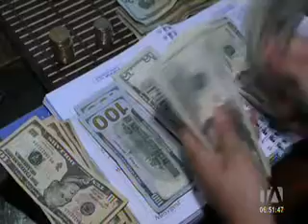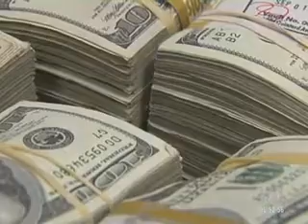TELEAMAZONAS 26 01 2023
Permitir compensaciones por servicios ambientales es lo que busca la pregunta 8 de la consulta popular. Desde el Gobierno aseguran que esto generará ingresos para las comunidades.